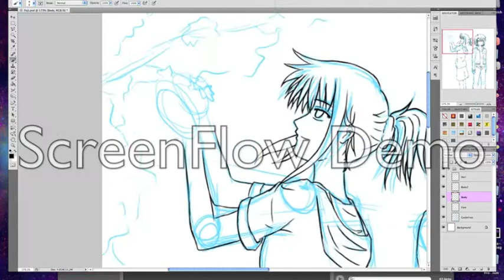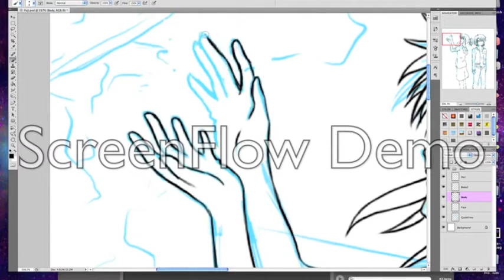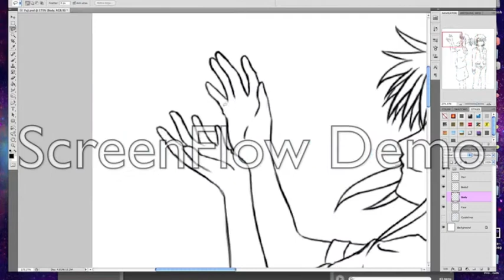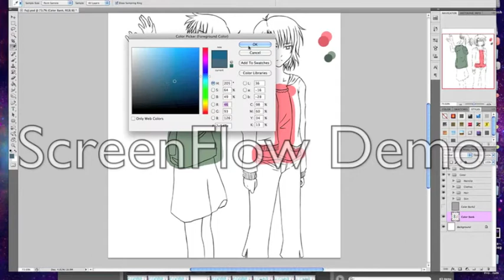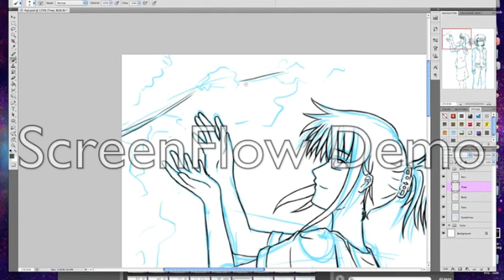Drawing Entry #1 part 2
I got a little hasty on this video that's why it's short. :(

Song:
Phantom Ensemble by ZUN